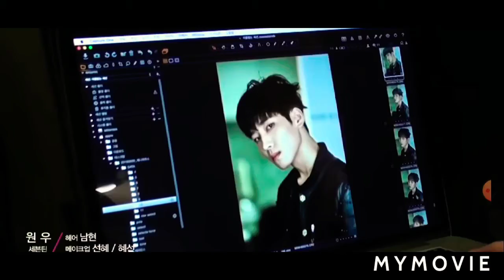Seventeen - wonwoo edit